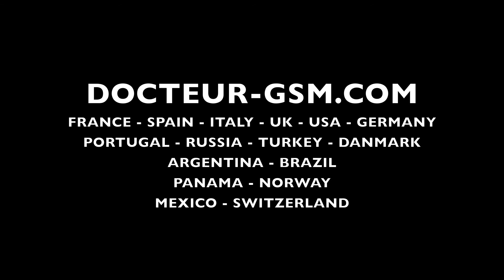Réparer tactile Acer Glow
Réparer votre vitre tactile Acer Glow. Achetez la vitre tactile et effectuez vous même la réparation de votre Acer Glow.